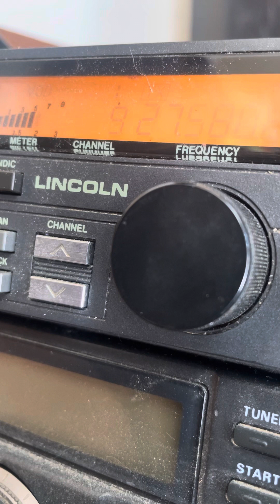14VD066 / 14AT133 Philippe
Contact avec le département 77, La Ferté Gaucher